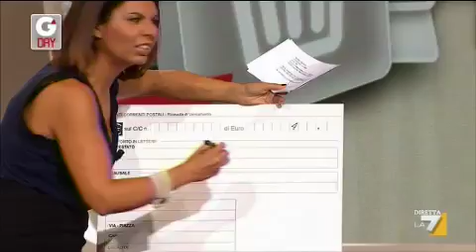G'day - Paolo gioca a 'Cancella il debito' per una rata dell'assicurazione auto (18/09/2012)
In gioco l'ammontare di rata dell'assicurazione auto. G'Day con Geppi Cucciari dal lunedì al venerdì su LA7